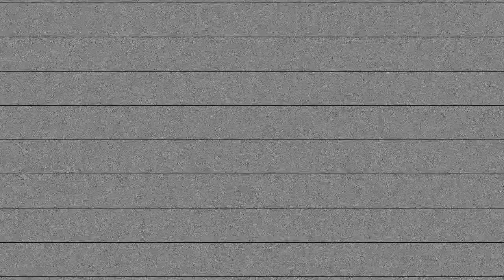Twitty - Bitch (Music Visual)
"Pirate Gang Let Yo Bitch Ride My Wave"

Prod. Xanaji